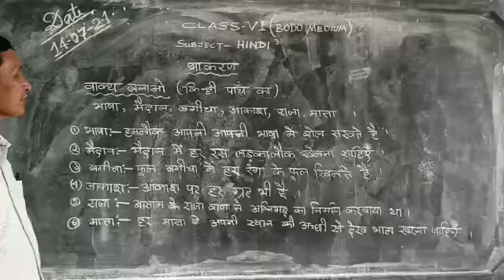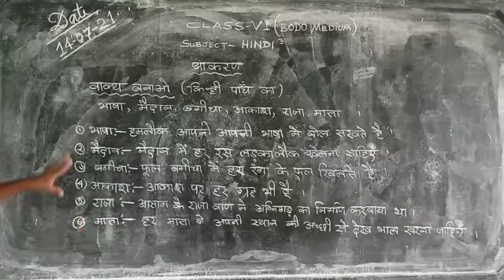Class -6 ( Hindi Grammar) for Assamese medium students.